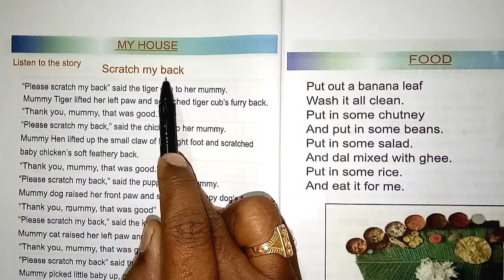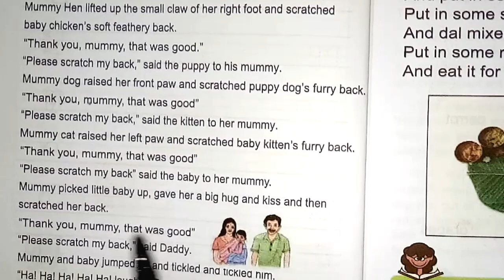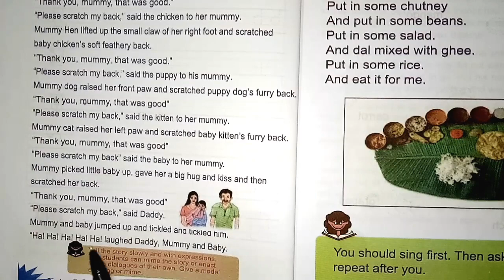My House/Scratch my back | 2nd Standard | English | Unit1 Reading